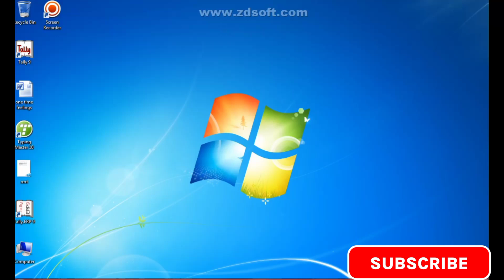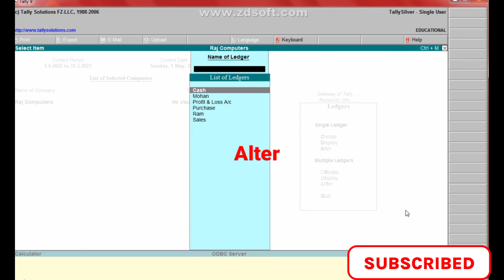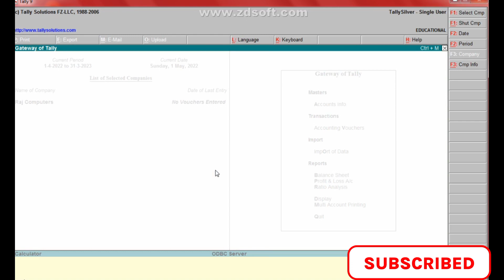tally me ledger kaise banaaye in hindi ||computer 🖥️#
tally 9 or tally ERP 9 me ladger kaise banaye
tally me company create karna
company ke ledger banana etc.
this video made for those person who don't know ? how to create sundary creditors, sundary debtors, sales, purchase etc ladger create karana
isse relative video prapt karane ke liye y telly ki adhik jaankari ke liye video ko adhik se adhik dekhen or like kre or chennal ko subscribe karne ke liye niche link de rkha he